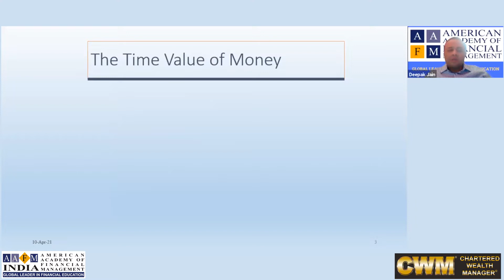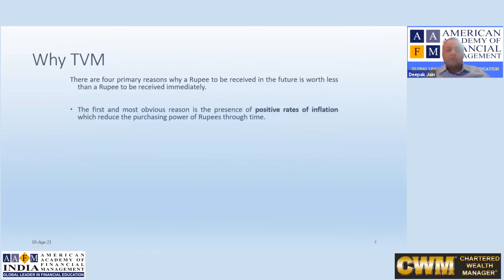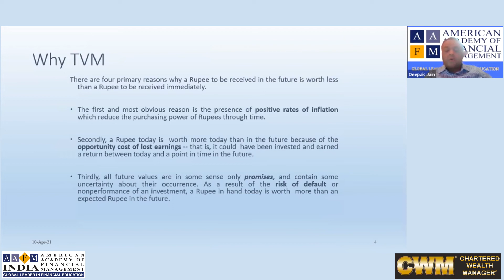Understanding the Concept of Time Value of Money - Reasons of Time Value of Money- TVM Explained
CWM® Makes all the Difference. Cutting Edge Skills, Accepted Worldwide, Enquire Now!
Give your Career Journey the CWM®️ Advantage! 3,00,000+ Certificants in 151+ Countries
AAFM sets the Worldwide Standards for Wealth Management Education. Apply Now!

understanding the concept of time value of money - understanding the concept of time value of money.
in this lecture  the concept of time value of money is introduced as well as its importance is emphasized upon.
this video explains the concept of the time value of money  as it pertains to finance and accounting.